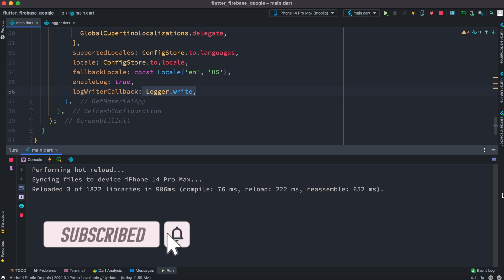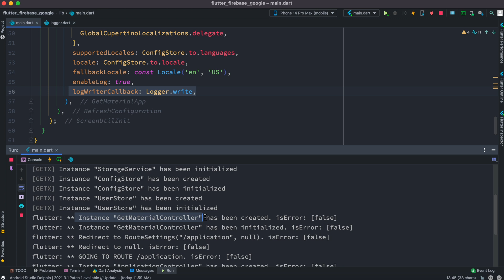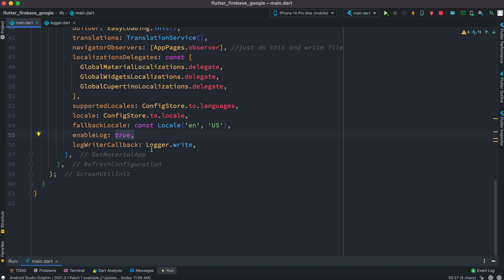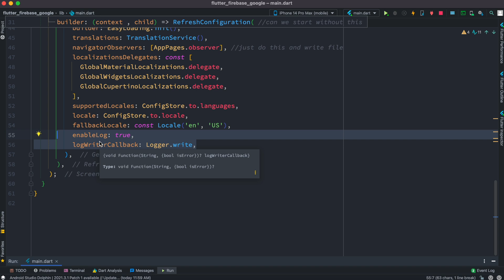Catch Error Flutter Getx LogWriterCallback | Must Learn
Must Learn Flutter getx logwritercallback. Using this you can catch error